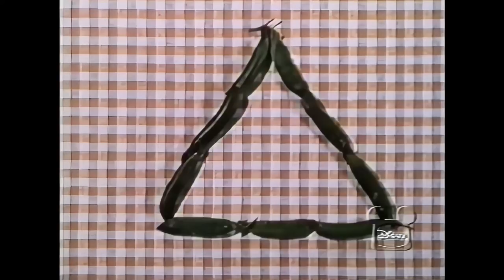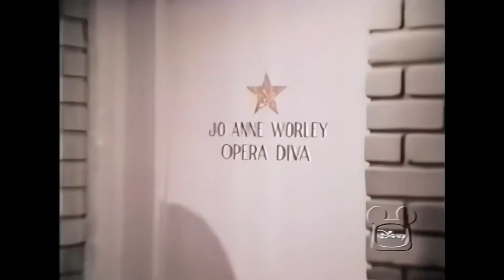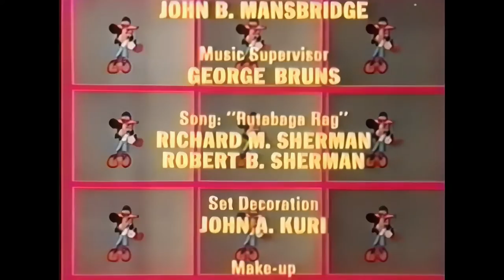"The Mouse Factory" | Women’s Lib featuring Jo Anne Worley (S01E02) (1080p)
The second episode of the first season of The Mouse Factory is titled “Women’s Lib” airing on February 2, 1972. The shenanigans are hosted by Jo Anne Worley, a comedian and actress best known for her work on Rowan & Martin’s Laugh-In.

Disney fans will know her operatic tones as "The Wardrobe" in Disney's, "Beauty and the Beast." This episode explores how women have been improving their positions in life (through a 1972 cultural lens) via various segments featuring Disney characters and live-action footage; such as,

"The Rutabaga Rag," written by Ther Sherman Brothers for the animated short, "A Symposium On Popular Music" originally performed by Paul Frees as Ludwig Von Drake. It wasn't written as a parody of ragtime, but rather as an authentic ragtime song. Von Drake claims to have invented ragtime music and, specifically, this song.

From 1954s, "The Whale Who Wanted to Sing at the Met", Willie the Operatic Whale makes an appearance to sing excerpts from Tristan and Isolde with Jo Anne.

Technical notes: A.I. upscaled to 1080p from original 480p source. Davinci Resolve 18.5.Handbrake de-interlace + LapUnsharp. Original audio converted to AAC. Encode: H.265 10-bit Nvidia GTX3070.